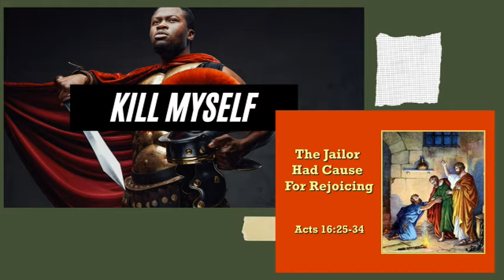AD for Sunday Service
Hope you can join us this coming Sunday and worship with us.
Join Pastor George Barrera Jr for Sunday's message amen.